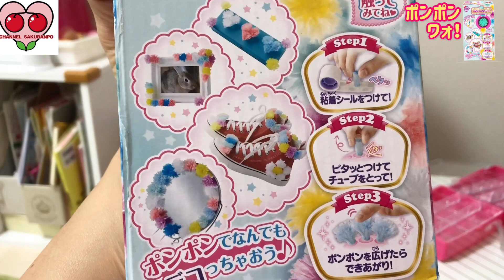【ポンポンワオ】まさか、それで目玉焼き作るの？！Rainy fried eggs?! 毛糸 作る系オモチャ メイキングトイ 宝箱 目玉焼き 手作り 作り方 女の子 部屋遊び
今回はポンポンワオで、お花などを作って遊びました🥰❤️
それぞれが好きなものを好きに作るというのは、楽しくていいですね✨

初めて生のミッキーが観れた✨